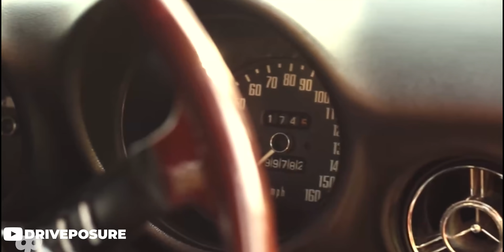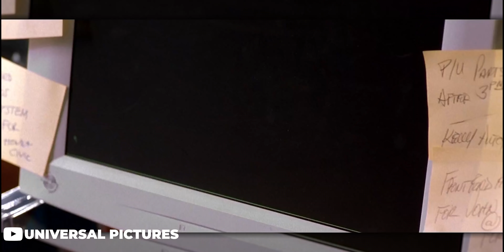What Happened To Tuner Cars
Believe it or not but back in the 1970s the EPA paved the way for tunable import vehicles. The JDM and euro market seized the opportunity to step in to replace the iconic muscle cars of the time. As the decades went on, these automotive manufacturers created some of the most iconic tuner legends to date. But what happened? Why do these awesome cars we all know and love seem to have the shortest shelf life? Sit back, grab your popcorn and a tissue to wipe those tears, because today Alex is here to talk about What Happened to the Tuner Market.

0:00 Intro
1:32 The Plug
2:07 Tuner Cars In Mainstream Media
4:04 Gaining Interest From Enthusiasts
5:27 Marketing The Tuner Scene
6:14 What Happened
7:36 How Digital Media Changed Everything
8:47 Final Thoughts
9:32 Outro